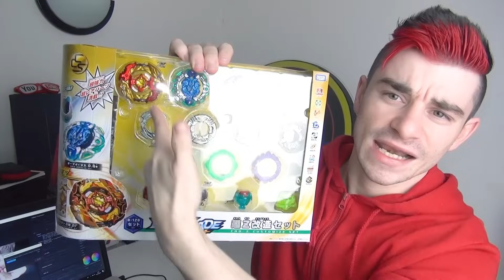Une toupie VENTOUSE !?? contre Cho-z Spriggan - pack custom Beyblade Burst déballage test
✌O vidéo de déballage et combat pour présenter le customize set de beyblade burst cho-z takara tomy b-128,
cho-z valkyrie kakusei vs cho-z spriggan kakusei vs crash ragnaruk vs bloody longinus vs orb egis avec son driver ventouse magique quest

👥ME CONTACTER🙋 :
snap: 👻light-lescornez

🎼Œuvres utilisées: musiques libre de la bibliothèque youtube

🎥Setup de cette vidéo:
-prise vidéo: sony handicam pj650, rode vidéo micro, samsung galaxy s7
-logiciels: adobe première pro, photoshop